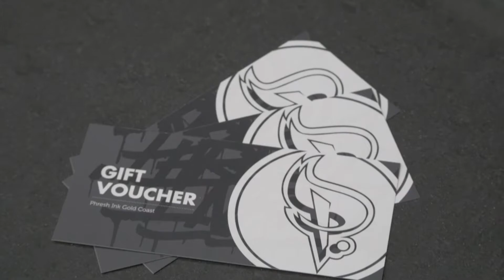THE HUNT IS ON - OUR BIGGEST PROMOTION YET!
The hunt is on... launching May 1st. Phresh Ink is launching their biggest promotion yet! $10k worth of prizes to be won across 18 Days. THE HUNT IS ON!

How It Works:
Each day a clue will be hidden in a certain location by one of Phresh Ink's staff members. The clue & location will be posted each day at 10am on Facebook/Instagram/Snapchat etc.. You will have until 5PM that same day to claim your prize. If the prize has not been claimed by 5PM a new prize will be available the following day.

How To Claim Your Prize:
To claim your prize simply send a photo to 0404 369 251 with yourself & the clue at the location where it was found, or pop into the studio at 10/20 Siganto Drive Helensvale 4212 to claim your prize INSTANTLY!

HAPPY HUNTING!!!

Phresh Ink Gold Coast:
Address: 10/20 Siganto Drive Helensvale QLD 4212